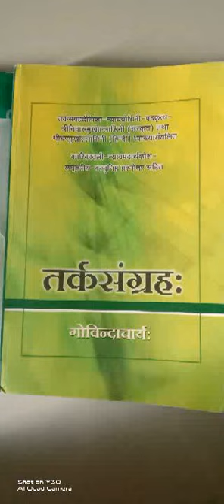TARK SANGRAH,BA3 ,PAPER 1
Avadhesh Goyal GCITAWA